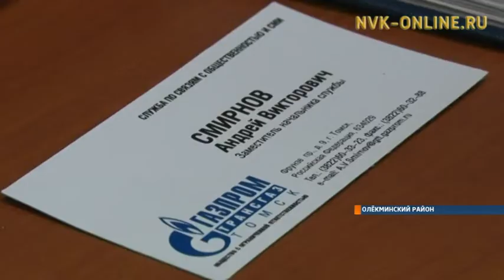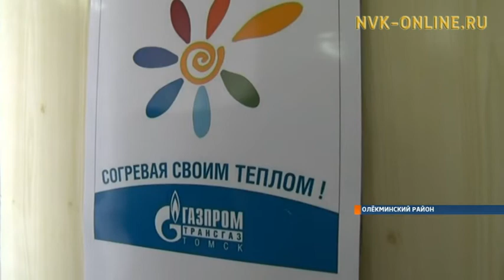Социальные объекты Олекминска посетили представили компании "Газпром трансгаз Томск"